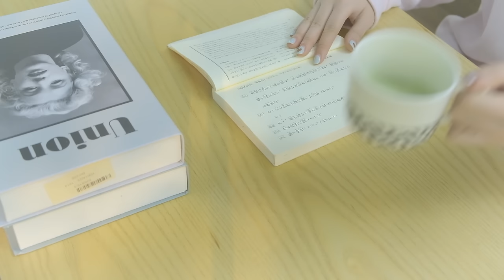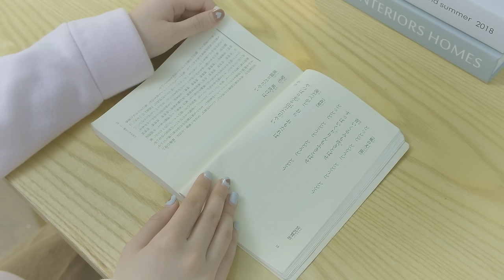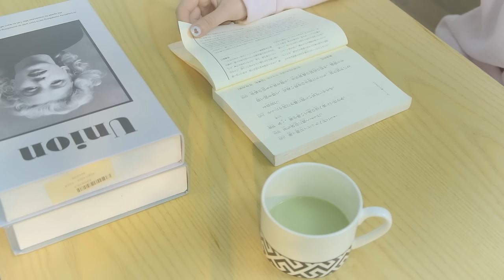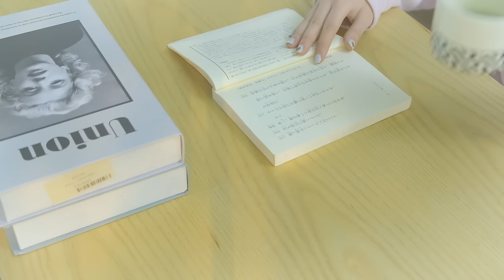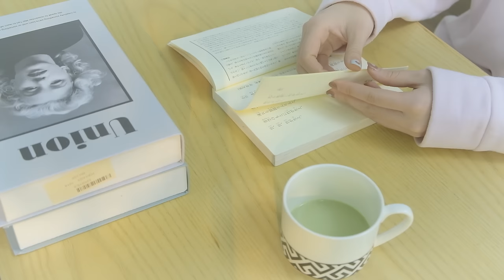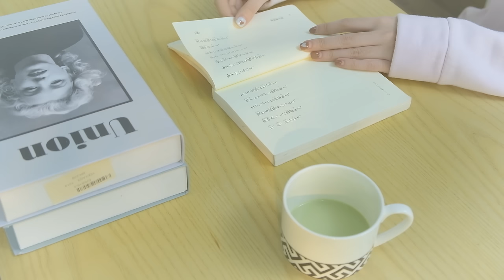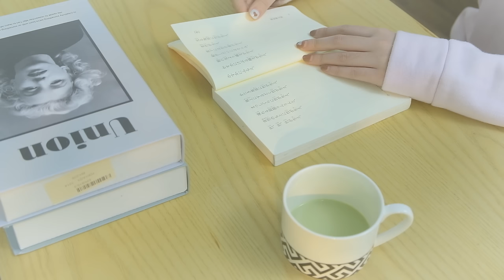Mood Booster 🌻 Chill Music Playlist ~ Songs that make you feel more comfortable | Chill Life Music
I am Haruna, living alone in Kyoto. Haruna is a girl's name, which means "spring flower" and symbolizes the blossoming of trees, flowers, and leaves in spring. I don't have any special skills, and my life consists of ordinary days. I hope you enjoy my ordinary days!

🌻  As dawn broke, the first rays of sunlight filtered through the drapes, casting a gentle light across the room. The sound of birds singing heralded the beginning of another day. Clutching a steaming mug of tea, I felt a surge of energy, fully prepared to face the day's challenges. Filled with vitality and a positive outlook, I approached the day with eager anticipation.

Chill Life Music is official partnership with Epidemic Sounds. All videos and music under Content ID is copyright protected.

🍀Tracklist

00:00 End Destination - Lvly
03:24 At the Rainbow's End - LVGOON
06:40 Different Kind Of Lonely - The Eastern Plain
10:21 As We Saw The Ocean - Volcan Peaks
13:44 Just Do It - Houses On The Hill
16:45 Let Us Run Away - Loving Caliber
20:02 I Won't Be Turned - Sylvia Peyton
23:12 In Love - Gamma Skies
25:58 Fighter - Loving Caliber
29:21 Are We Still in Love - Gloria Tells
32:47 Even If the Sky Is Falling Down - Andelion ft. Cara Dee
35:30 Better Kind of Bitter - Peachy Pavement
38:43 Grow Up - Gloria Tells
41:57 Hate Being Away from You - Candelion
44:56 Bothnia feat. Cody Francis - Sweet Baby
49:40 Are We Still in Love - Gloria Tells
47:58 As We Saw The Ocean - Volcan Peaks
51:22 At the Rainbow's End - LVGOON
54:38 Baby Without You - Loving Caliber
58:04 Let It All out on Me - Houses On The Hill
1:00:53 Nobody Loves Me Better - Sture Zetterberg

🎬SUGGESTED VIDEOS

Don't forget to watch 📽 My other videos. Please check them out :

▶ Happy Morning 🌻 Morning music to start your day ~ A Playlist for good mood | Chill Life Music